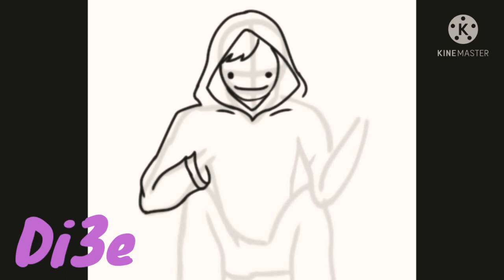𝘚𝘱𝘦𝘦𝘥 𝘱𝘢𝘪𝘯𝘵 𝘥𝘳𝘦𝘢𝘮 / 𝘋𝘪3𝘦 / Music:𝘉𝘳𝘦𝘢𝘬 𝘵𝘩𝘦 𝘳𝘰𝘶𝘥 by 𝘋𝘪𝘦𝘨𝘰 𝘔𝘢𝘳𝘵𝘪𝘯𝘦𝘻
Sorry for the terrible edit but I hope you like it, if you like it please drop a like and if you subcribe please ring the the bell it will help you updated to my video,
i cant find the original video of the music but heres the link that i get the music wth